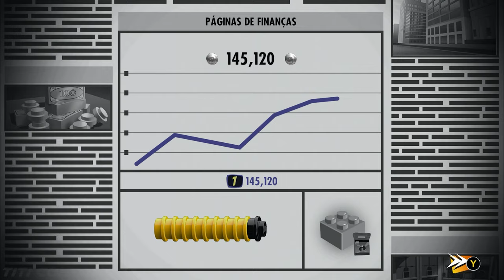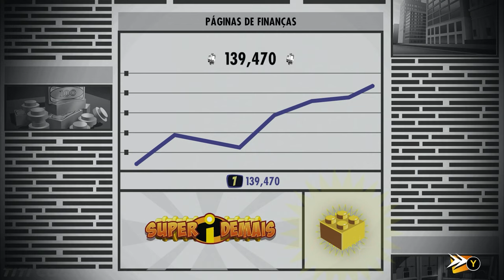Lego Incríveis | Parte 1| Sem comentários | Dublado PT-BR!!!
Viva as aventuras eletrizantes da família Parr na luta contra o crime e por uma vida mais caseira nos dois filmes de longa-metragem da Disney-Pixar, Os Incríveis e Os Incríveis 2, em um mundo LEGO® cheio de diversão e humor. LEGO® Os Incríveis permite que os jogadores explorem fases da história repletas de ação em um mundo épico, que inclui Municiberg, onde usam suas superhabilidades especiais para levar os supervilões da cidade à justiça. Os jogadores podem ainda formar equipes com os amigos ou familiares na cooperação com 2 jogadores para montar arranjos de LEGO® incríveis! Bora Fritar tudo nesta parte 1 do gameplay!